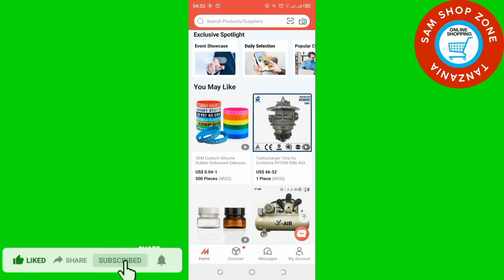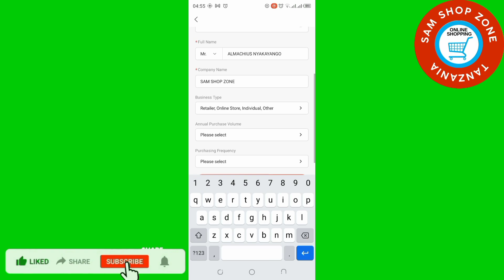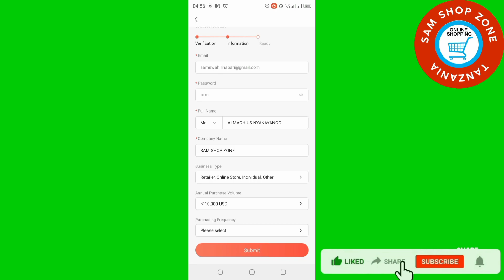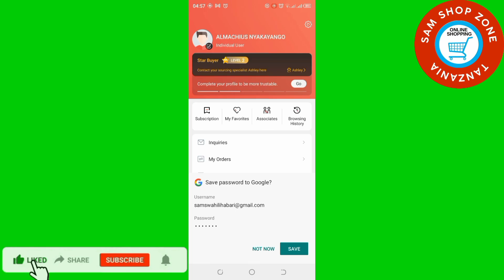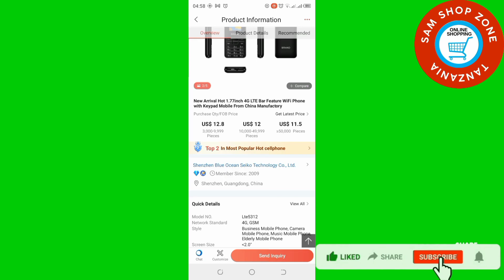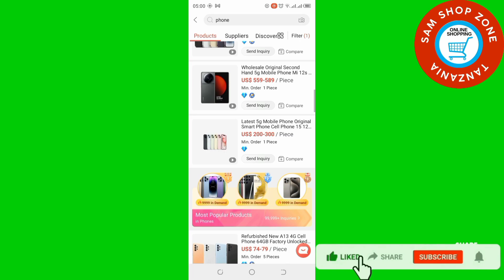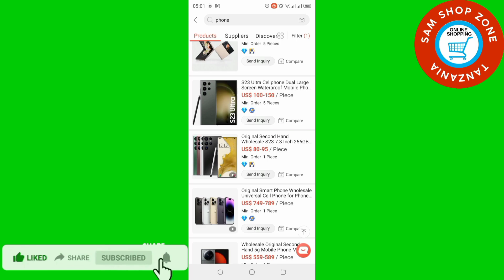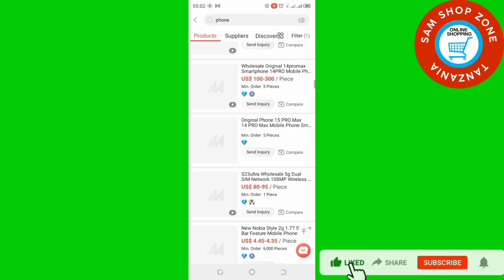Jinsi Ya Kununua Bidhaa China./ Jinsi Ya Kuagiza Bidhaa China.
Kwenye video hii nimekueleza namna ya Kununua Bidhaa kutoka china kupitia website/application ya made in china.

Usiache kutufuatilia kwa video ijayo.
Video zetu zinatoka Kila jumatano na jumapili saa 13:00.

Pia unaweza kutazama video zifuatazo

Usisahau KuSUBSCRIBE na kubonyeza alama ya kengere 🔔 ili Uwe wa kwanza kupata video zetu pale tunapozipost.

jinsi ya kupata pesa mtandaoni
jinsi ya Kununua Bidhaa china
jinsi ya kutengeneza pesa
jinsi ya kutengeneza pesa mtandaoni
jinsi ya kutengeneza pesa online
jinsi ya kutengeneza pesa online bila mtaji.
jinsi ya kuagiza bidhaa china kupitia website ya made in china
njia rahisi ya Kununua Bidhaa china